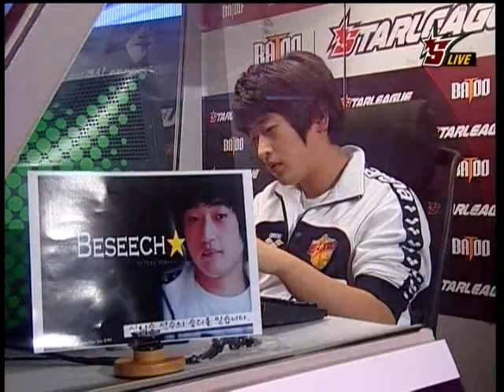'09 Batoo OSL Group C - Hwasin vs. UpMagic 6set 2/2 (Eng. Com.)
Hwasin (Green Terran) vs. UpMagic (Orange Terran)

Map: Tears of the Moon

Round of 16, Group C

Who will upset the battle of the upsetters?